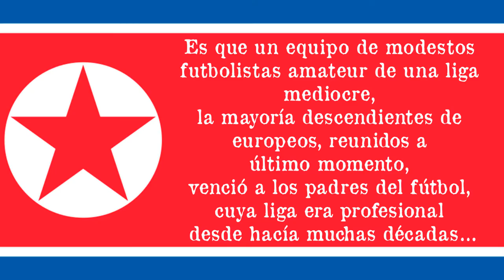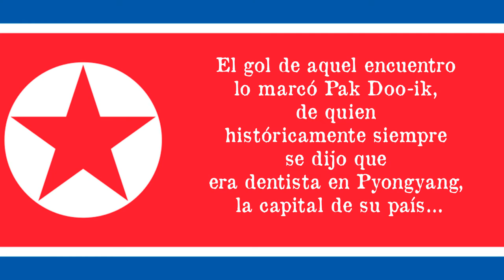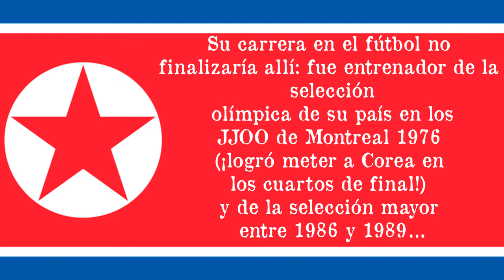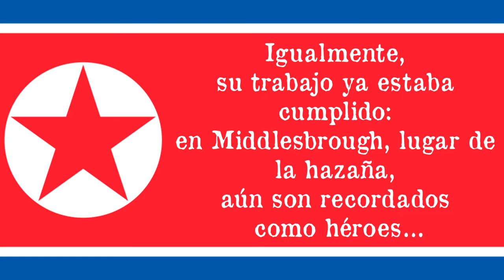Mundial 1966: El "dentista" norcoreano que le arrancó las muelas a Italia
WC 1966: El "dentista" norcoreano que le arrancó las muelas a Italia. La curiosa historia de Pak Doo−ik y sus compañeros en el Mundial de Inglaterra.